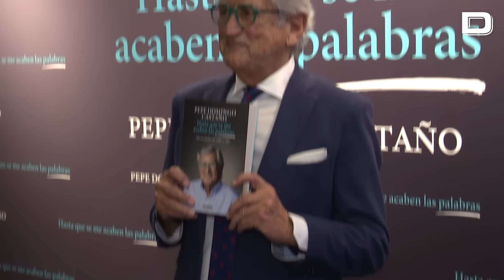Los mejores anuncios de Pepe Domingo Castaño